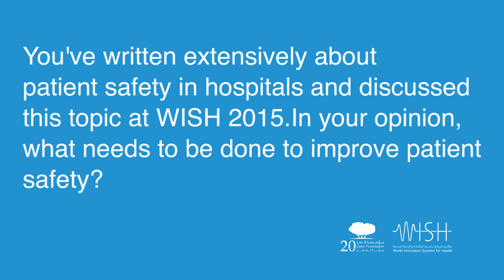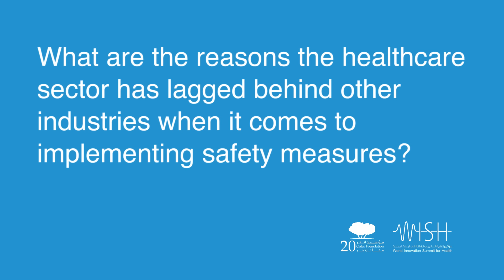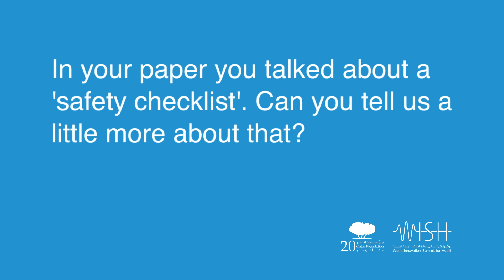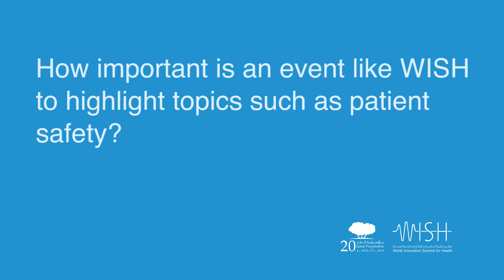Dr. Peter Pronovost on Patient Safety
Dr. Pronovost, a global leader on patient safety, was the principal author of the WISH report titled ‘Transforming Patient Safety: A Sector-Wide Systems Approach’.
Live Webinar Led by Dr. Peter Pronovost to Address Patient Safety Through a Sector-Wide Approach